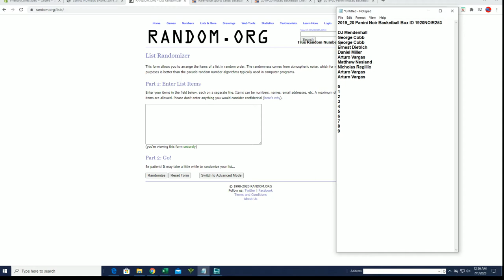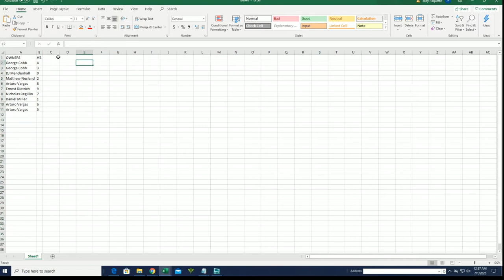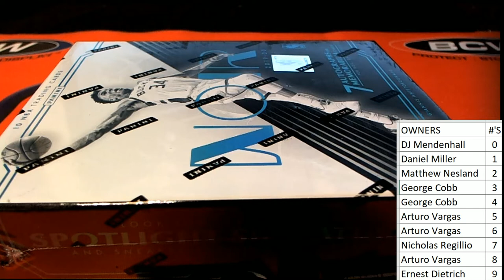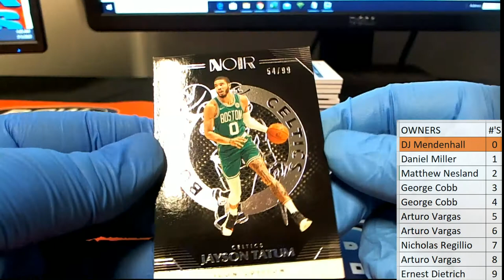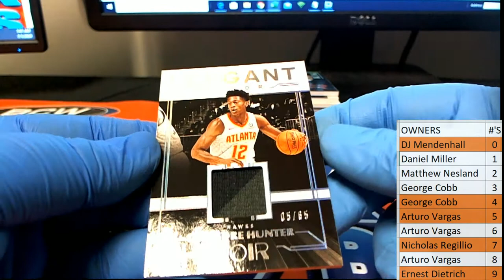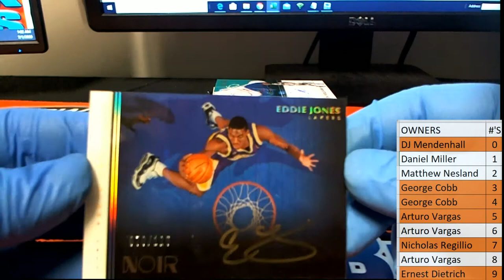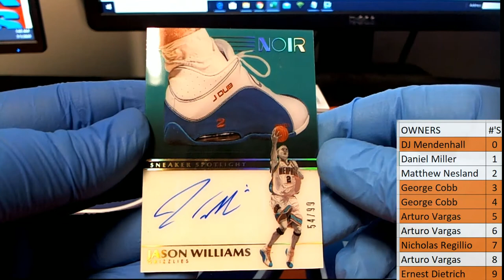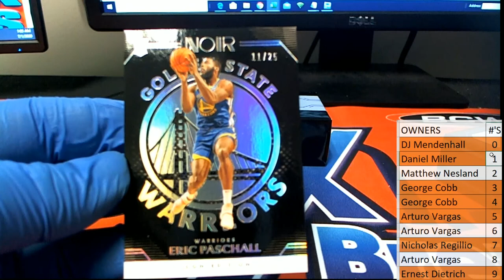2019 20 Panini Noir Basketball Box ID 1920NOIR253